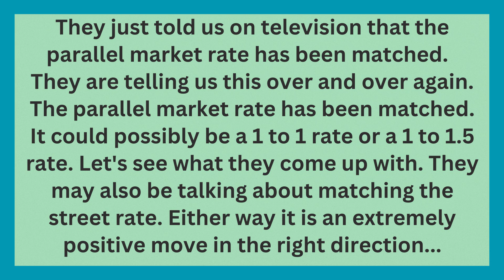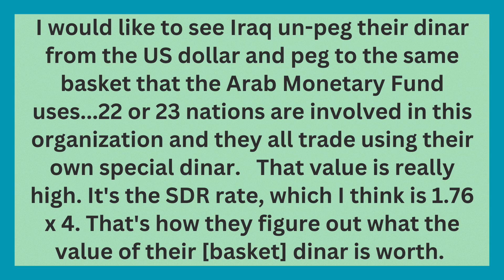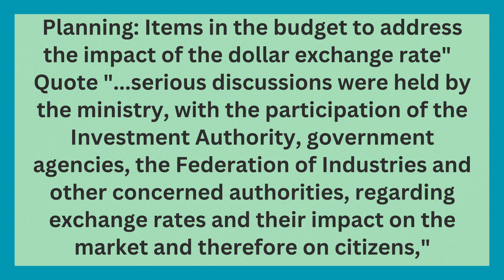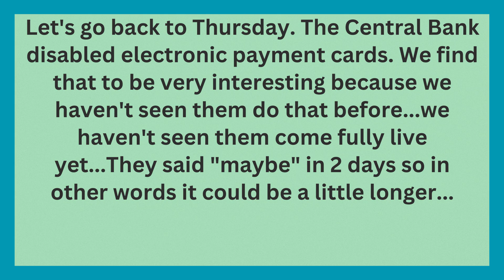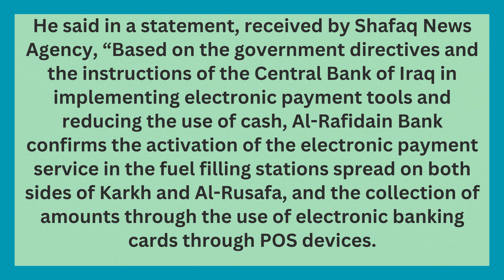🔥Value is Really High SDR rate 1.76 x 4🔥Iraqi Dinar News Guru Intel Update Dinar IQD Value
I would like to see Iraq un-peg their dinar from the US dollar, and peg to the same basket that the Arab Monetary Fund uses, 22 or 23 nations are involved in this organization, and they all trade using their own special dinar.   That value is really high.  It's the SDR rate, which I think is 1.76 x 4.  That's how they figure out what the value of their [basket] dinar is worth.

Iraq RV
Iraq Reform
iraqidinar
dinar guru updates
iraqi dinar
rapid updates
dinar investment
dinar revaluation
dinar currency exchange rate,
reinstatement
iqd news
when will the dinar currency revalue
dinardetectives
currency reinstatement
new dinar currency
iraq politics

Iraq RV
Iraq Reform
iraqidinar
dinar guru updates
iraqi dinar
rapid updates
dinar investment
dinar revaluation
reinstatement
iqd news
dinardetectives
currency reinstatement
new dinar currency
iraq politics